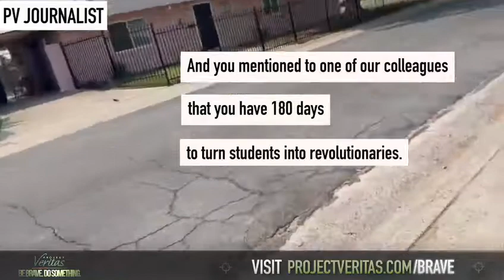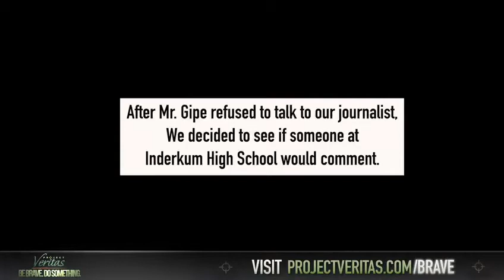September 2, 2021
Video from Dave Ceretti